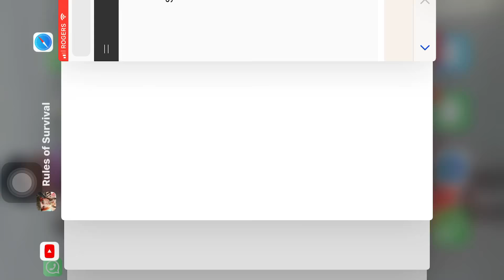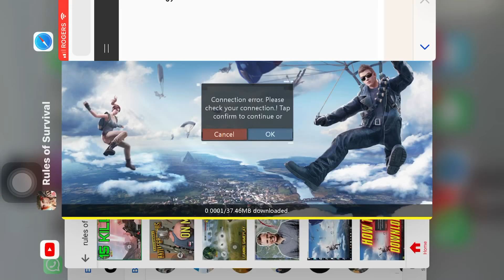How to fix Rules of Survival Update Error in IOS / Android / PC ( Help ) in English / hindi